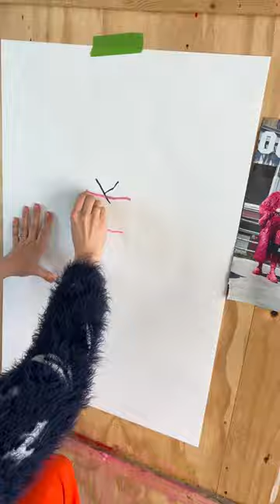Dolce & Gabbana fashion drawing